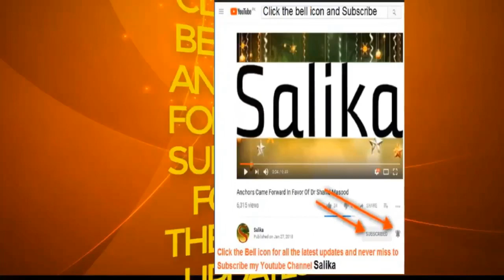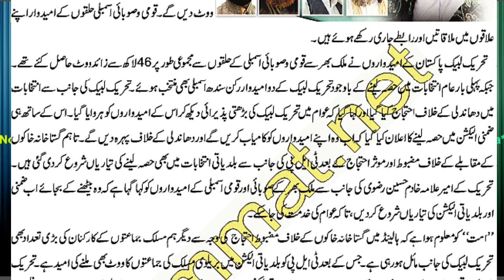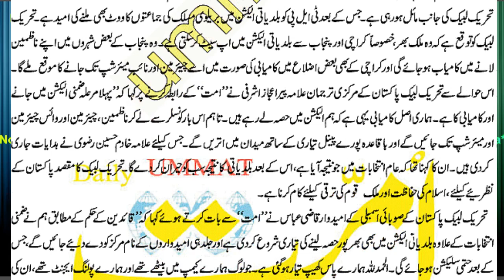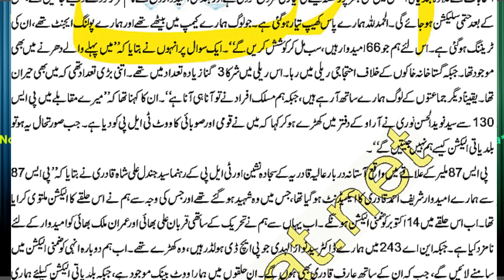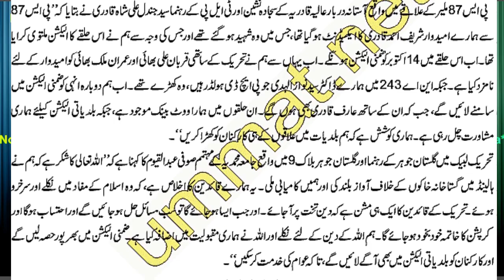TAHREEK E LABAIK NA BALDIYATI ELECTION KI TYARI SHORO KAR DI